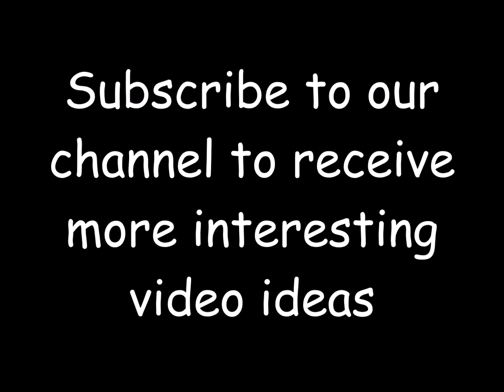Double height beds to save space for small rooms ideas